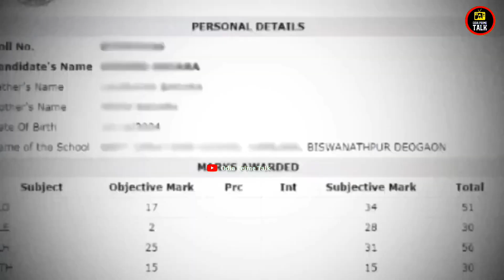ବଦଳିବ ଛାତ୍ର ଛାତ୍ରୀ ଙ୍କ ସ୍କୁଲ ଯିବା ସମୟ morningschool schooltim by OPT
CANAVA APP 🔵

BACKGROUND VIDEO 📸
Pixabay.com
Pexels.com

PNG CREDIT👇
FREEPIK.COM